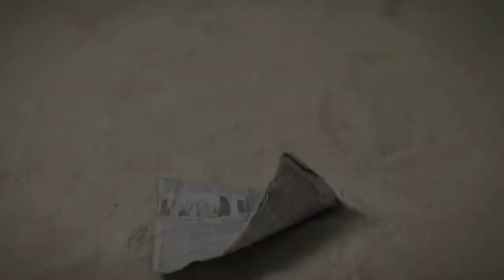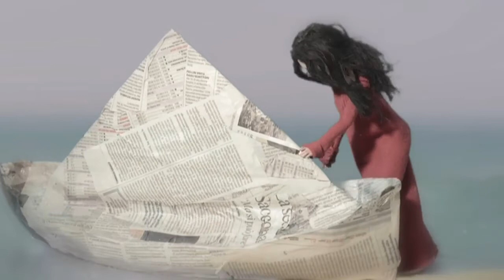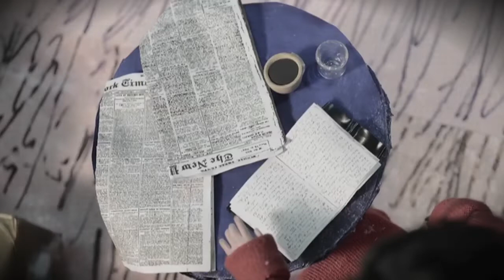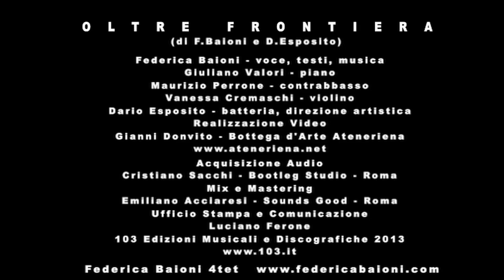Federica Baioni 4tet - OLTRE FRONTIERA (videoclip)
Videoclip realizzato per la canzone “Oltre frontiera” di Federica Baioni 4tet, per 103 Edizioni Musicali (2013)

In onda nella controcopertina del TG3 – Linea Notte del 18 dicembre 2013  - Rai News 24 del 4 gennaio 2014

Tg1 del 11 gennaio 2014 DO RE CIAK GULP

“Nel cuore dei giorni” su Tv2000
Fuorilinea, nell’edizione del Tg3 di mezzogiorno del 20 aprile 2014

Videoclip realizzato da Gianni Donvito
in animazione stop motion puppet